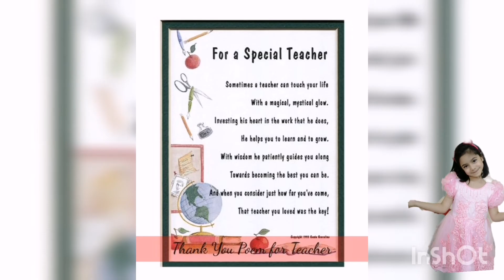Teachers Day | Happy Teachers Day| Teachers Day Wishes | 2021